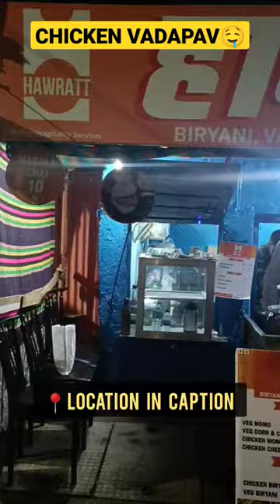AISA CHICKEN VADAPAV KHI NHI MILEGA 😱💥🤤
wb food,
wb food challenge,
wb food si recruitment 2022,
food wars ending,
food web,
food wars op 1,
food wars season 1 episode 1,
food wars opening,
food ward fyz,
food wars foodgasm,
food wars anime,
food wars,
v food items,
v food words,
v food challenge,
v foodie,
food vlog korean,
food videography,
food vending machine,
food village,
food vs people,
food vlog malayalam,
uncle roger food truck,
uppum mulakum food,
unhygienic street food india,
unlimited food,
usha village food,
unique village food,
u food stack bundles,
food uzbekistan,
food universal studios orlando,
food unspeakable,
food unlimited,
food unwrapped,
food usa,
food university,
food under microscope,
9 food combinations that will benefit your health,
food unboxing,
food use,
lt foods share analysis,
lt foods stock analysis,
ts food challenge,
food truck simulator,
food tiktok,
9 foods that are destroying your kidneys,
9 foods proven to make you last longer,
lt foods share,
the foodie,
lt foods share latest news,
food tech,
food tour,
food travel,
food time lapse,
food toys,
food truck business,
food truck,
spicy food,
street food india,
street food,
s foods supermarket,
s food challenge,
food shortage 2022,
food saver machine how to use,
food safety officer movie,
food song,
food street,
food slime,
food storytime,
food shortages 2022 usa,
food shortage,
review food,
real mouth asmr food,
ritu food house,
mr foody,
r food channel,
food ranger pakistan,
food review bangladesh,
food ranger india,
food race,
food reels,
food review club,
food review show,
food recipes easy at home,
food review tamil,
food ranger,
quick food recipes,
qorma by food fusion,
keema recipe by food fusion,
quincy ferry miniature food,
q food and music,
q food item,
q food name in india,
q food name,
food quality assurance,
food quiz diva answers,
food quest,
food quizzes,
food good,
food quality,
food quality control,
food quiz game,
food quiz,
platelets increase food,
pakistan street food,
pooh in korea cvs food challenge,
p foods slimming world,
p foods that make you poop,
p food challenge,
food pyramid,
food paradise,
food prep,
food platter,
foodpanda,
food photography,
food poisoning symptoms,
food poisoning treatment,
food poisoning,
food processor,
o food gochujang,
9 foods that will kill your cat,
o food to pilgrims given,
o food korean bbq sauce,
o food tteokbokki,
o food to pilgrims given hymn,
o food of exiles lowly,
food organization,
food on my table and shoes on my feet,
food of the gods 2,
food or slime,
food officer movie,
food of the gods,
food or not food jimmy fallon,
food on farm,
food or not food kendall jenner,
nilanjana dhar food challenge,
norris nuts food,
nigerian food,
nepali food,
new food recipes,
nicole laeno food,
food network try guys,
food network adobo,
food noodles,
food name,
food ninja,
food notes,
food network full episodes,
food network,
mr food hunter,
mr foodie nepal and sadikshya breakup,
mr foodie podcast,
mr foodie and sadikshya breakup,
mr food,
mr foodie nepal,
m food challenge,
food matrix,
food my village,
food making asmr,
food movie,
food music,
food mukbang asmr,
food monster,
food making videos,
food making,
food mukbang,
lab food,
la street food,
lisa or lena food,
lego food,
l feet solar,
lt foods,
l feet death note,
l food challenge,
l feet,
food lottery,
food lies,
food lab recipes,
food locations,
food love,
food life hacks,
food lovers,
food lab,
food lovers tv,
k food restaurant,
k food party,
k food vlog,
k food mukbang,
k food reviews,
food korean eating, pakistan streetfood of angelsfood,
9 foods that help you produce more collagen,
9 foods to avoid during pregnancy,
9 foods that jesus ate or recommended,
9 foods to avoid to lose belly fat,
9 foods you should never eat,
food 99 chandigarh,
food 99,
food 90s,
food 9 months old can eat,
food 911,
food 911 tyler florence,
8 food delivery app horror stories,
8 foods that affect psoriasis,
8 foods you should never eat,
8 foods that lower cholesterol,
8 foods every skinny guy,
8